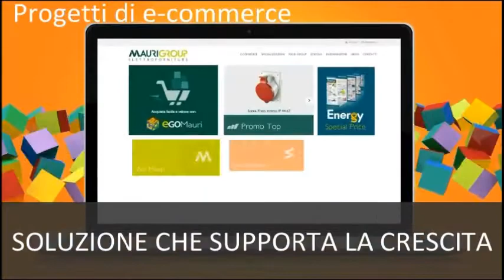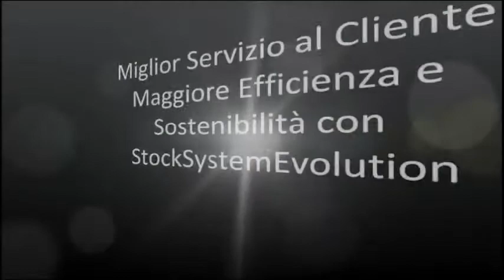Invito Evento - Logistica in diretta: Visita al magazzino MauriGroup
Il 12 marzo 2014 Replica Sistemi organizza una visita al magazzino di MauriGroup, player di rilievo nel mercato della distribuzione di elettroforniture, per mostrare l'efficienza raggiunta con l'utilizzo di StockSystemEvolution.

La gestione di pezzature, taglio cavi, bobine, kit, carichi minibatch, ricambi, resi e articoli RAEE, tracciabilità e rintracciabilità sono alcune caratteristiche che contraddistinguono le 100.000 referenze movimentate nei 15.000 mq del CeDi di Trezzano sull'Adda.

Migliorare il servizio al cliente, l'organizzazione del lavoro in magazzino, l'impatto ambientale, aumentare il portfolio servizi  da offrire ai clienti e avere una soluzione che supporti l'azienda nei  progetti di crescita sia territoriale sia nel mondo dell'e-commerce e delle app  sono alcuni degli obiettivi raggiunti da MauriGroup grazie a StockSystemEvolution.

Vi aspettiamo a visitare il CeDi di MauriGroup!